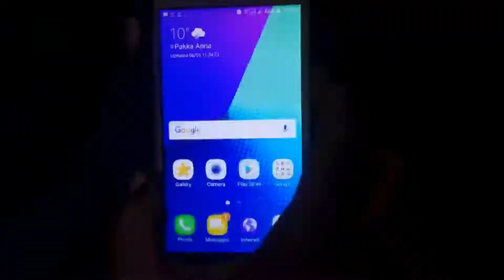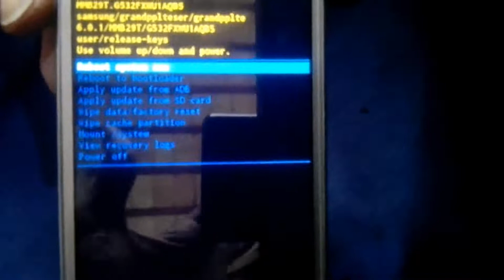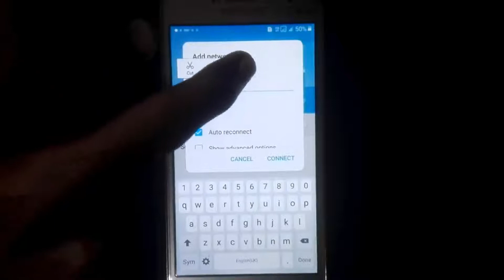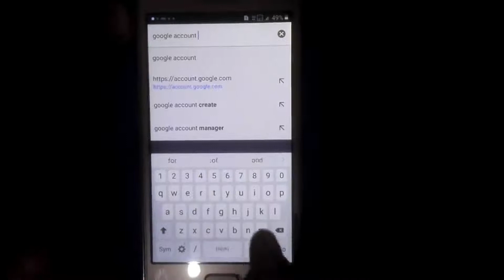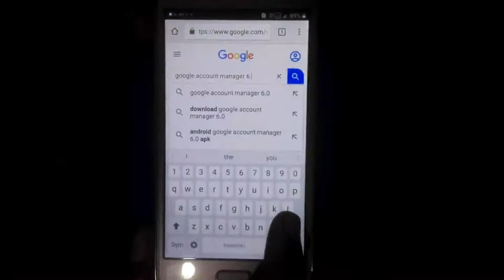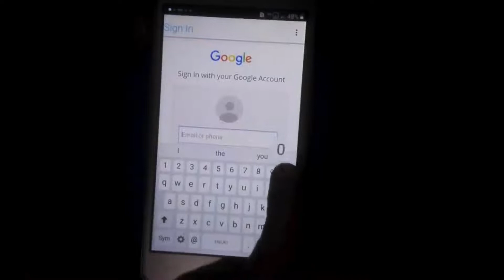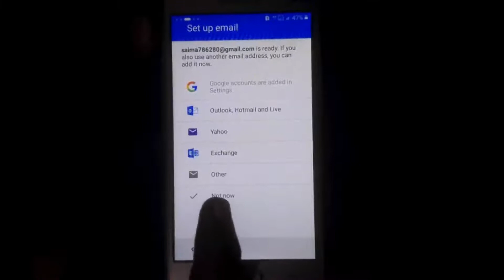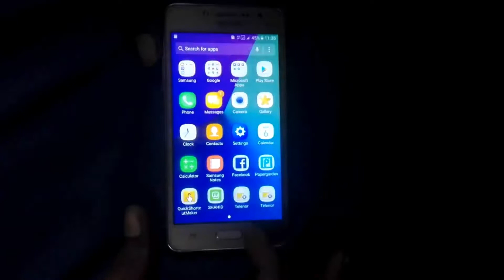Samsung Galaxy Grand Prime+ Plus FRP Bypass 2020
Hi Friends, How are you? Well today i'll show you how to remove SAMSUNG Grand Prime+ Plus Hard reset and FRP  Solution.